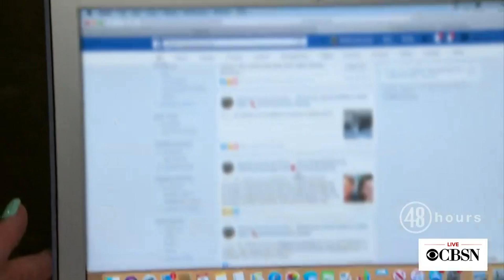"48 Hours" preview: Amateur sleuths look for clues in disappearance of children of Lori Vallow Da…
It has been almost 8 months since 7-year-old JJ Vallow and 17-year-old Tylee Ryan went missing. Their mother, Lori Vallow, is now in an Idaho jail on child abandonment charges and isn't talking. But ordinary folks are looking for clues and developing theories  to help answer the question on everybody's minds: Where are the children? Correspondent Jonathan Vigliotti joins CBSN to preview this weekend's episode of "48 Hours".